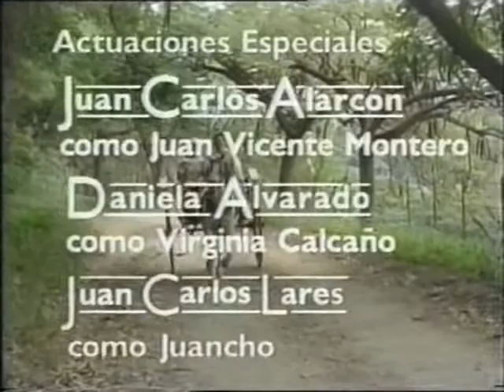Незабываемая / La Inolvidable 1996 Серия 17